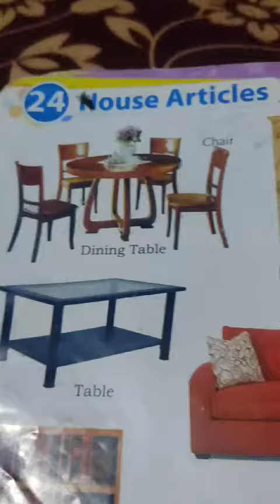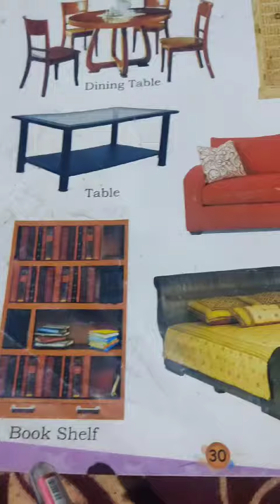15 June 2021